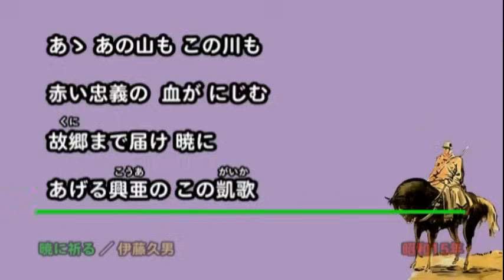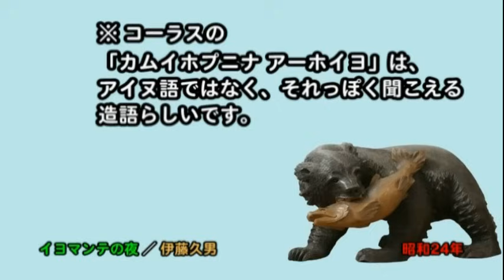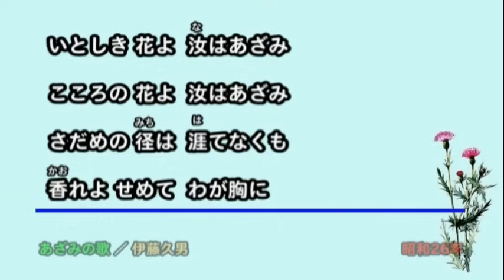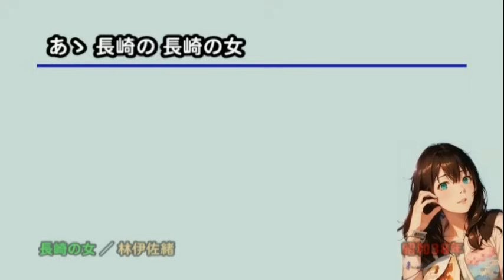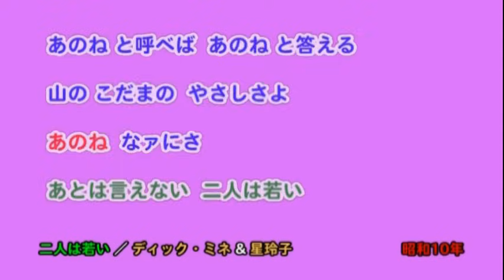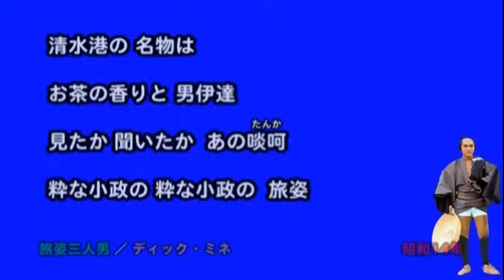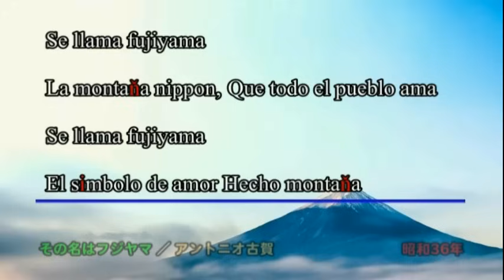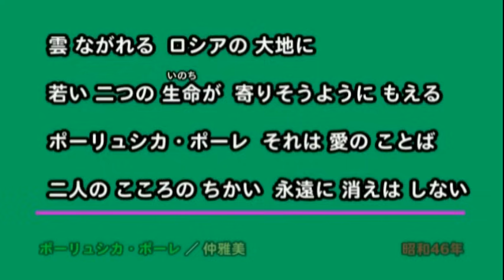懐メロ 伊藤久男,林伊佐緒,ディック・ミネ,アントニオ古賀,仲雅美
少しばかり懐かしい方々の歌声をお届けします。特にディック・ミネさんの音源は懐かしのシャリシャリ音をお楽しみ頂けると思います😅💦
実は今まで、アントニオ古賀さんが古賀政男さんのご令息と思い込んでいました。真は、市川由紀乃さんと同様に恩師の姓を下賜されたのですね😄
「その名はフジヤマ」の歌詞表示で、下記単語はラテン文字の拡張文字(2バイト)を使いましたが、編集ソフトがunicodeに対応しておらず、JISの文字に置換されてしまいます。このため、拡張文字を赤く塗り区別しました。ただし、「n」の上に「～」が付く文字が見当たらないため、似たような文字で埋めています。
más,corazón,Japón,pasión,ilusión,símbolo,montaňa

□お品書き□
伊藤久男
00:00 暁に祈る
03:38 栄冠は君に輝く
06:28 イヨマンテの夜
09:49 あざみの歌
林伊佐緒
12:54 男なら
15:47 もしも月給が上ったら （＆新橋みどり）
18:34 長崎の女
ディック・ミネ
22:17 二人は若い （＆星玲子）
25:24 人生の並木路
29:19 旅姿三人男
アントニオ古賀
32:37 その名はフジヤマ
35:44 クスリ・ルンバ
仲雅美
38:23 ポーリュシカ・ポーレ

Youtubeに登録された「権利者」ごとの、「保護されている曲名」／「演者」 「保護区間」は以下の通りです。

□Nippon Columbia Co., Ltd.（Nippon Columbia Co., Ltd. の代理）
・暁に祈る／伊藤久男 0:01 - 3:38
・栄冠は君に輝く〜全国高等学校野球大会の歌 (オリジナル)／伊藤久男 3:39 - 6:27
・イヨマンテの夜／伊藤久男 6:29 - 9:49
・あざみの歌／伊藤久男 9:50 - 12:52

□TEICHIKU ENTERTAINMENT（テイチクレコード の代理）
・長崎の女／Isao Hayashi 18:35 - 22:16
・二人は若い／ディック・ミネ 22:18 - 25:22
・人生の並木路／ディック・ミネ 25:25 - 29:19

・旅姿三人男／動画でこの曲のメロディーを使用 30:23 - 32:40

□UNIAO BRASILEIRA DE EDITORAS DE MUSICA - UBEM, LatinAutor - PeerMusic, LatinAutorPerf
・Moliendo Café (DEMO) (DEMO)／動画でこの曲のメロディーを使用 35:42 - 38:19

□Victor Entertainment, Inc.
・ポーリュシカ・ポーレ／仲　雅美 39:30 - 41:41